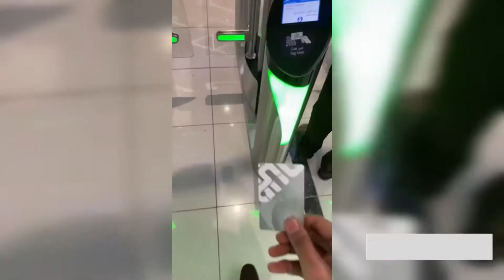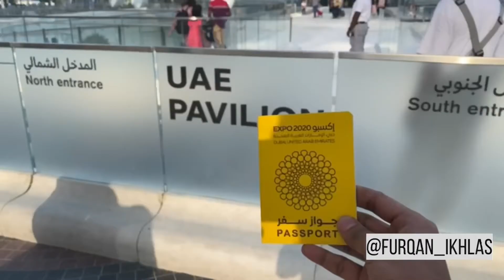First Visit to Expo2020 Dubai, 🇦🇪 Exhibition | 15-Oct-2021